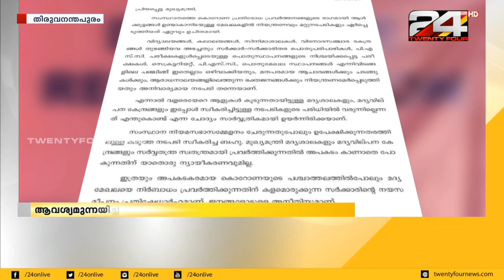സംസ്ഥാനത്തെ ബാറുകൾ അടച്ചിടണമെന്ന ആവശ്യം ശക്തമാകുന്നു